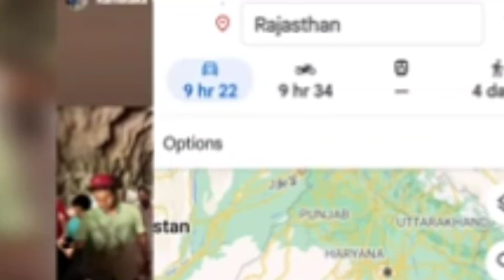shihab bhai live location today jumma ki namaz kha ada kerege.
shihab_chottur_biography
shihab chottur massage_for_all